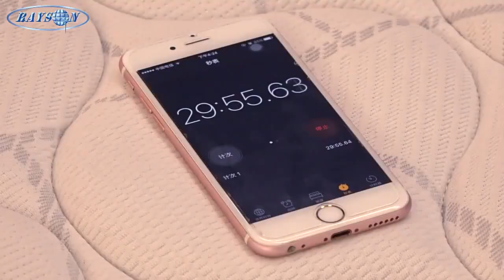How to Pack and Unpack Rolled Mattress | Synwin Professional Rolling up Mattress Manufacturers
More and more people prefer rolling up mattresses. Cause with this kind of packing, it is more convenient for them to carry the mattress back home. And also the customers who sells online, they prefer this kind of packing. Cause with carton box, the packing size is smaller and also very easy to deliver.
Synwin mattress factory, since 2007. We have been exported mattresses over 13 years. Like spring mattress, pocket spring mattress, roll-up mattress and hotel mattress etc.